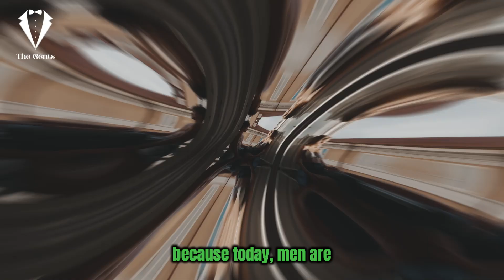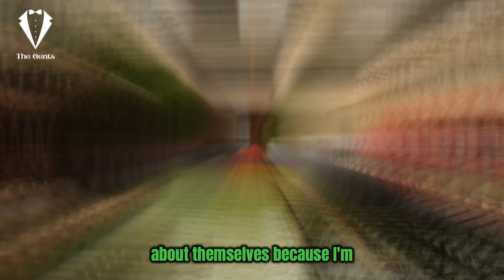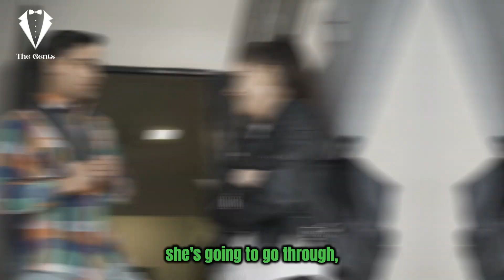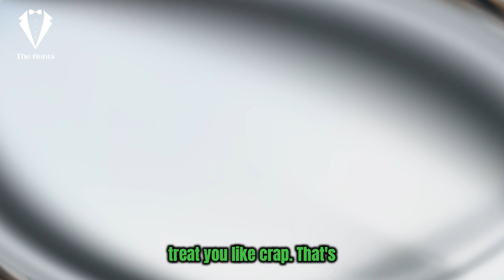Why 90% Of Men Will NEVER Approach Women Again...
Today we will discuss why men don't approach women any more.